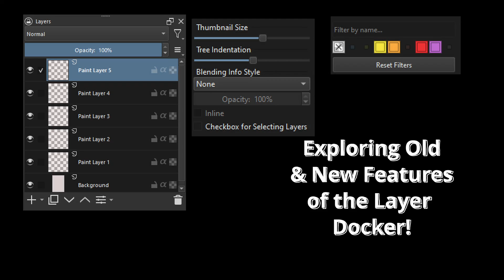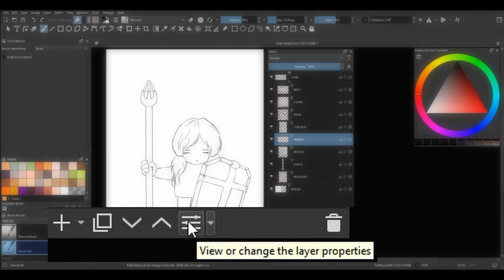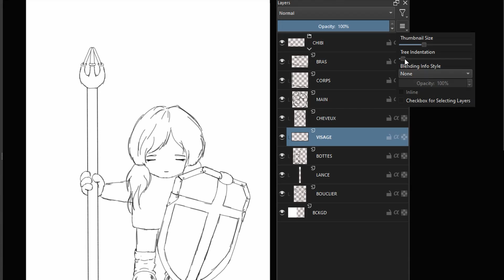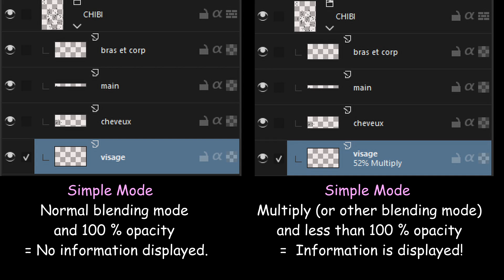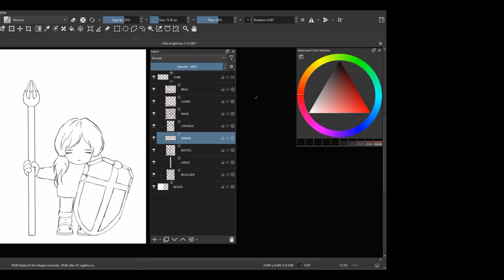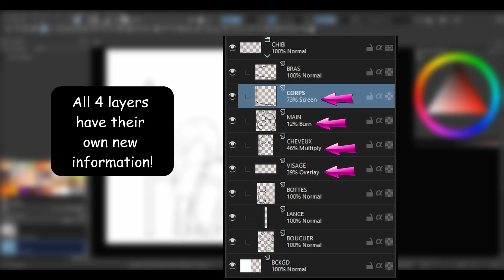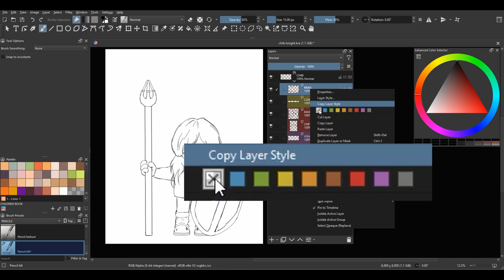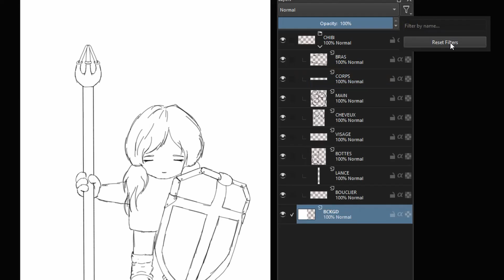KRITA 5.2.2 - Unveiling the New Features of Krita - PART III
Sous-titre en FRANCAIS!
CC in English or in French.

Hello,
There are a lot of hidden gems in the new Krita 5.2.
Today we are going to explore the layer docker.
To give you a better view, I detached the layer panel and placed it on top of my canvas. That's why it looks weird.
Also, I've done my best to zoom in where possible, allowing you to see better as well.

The video I mentioned in the tutorial is a little old, but it should still be relevant. Here is the link:
KRITA 4.4.3 LEARN HOW TO USE THE LAYER STYLE TO CREATE BEAUTIFUL TEXTS

Chapters:
00:00 Introduction
00:09 Reviewing the Basics
03:00 Managing Layers
04:18 None
04:39 Simple
05:40 Balanced
06:38 Opacity Slider
07:28 Detailed
08:46 Inline
09:15 Checkbox for Selecting Layers
10:13 Filter by Colors
12:14 Filter by Names
12:43 Preview of Next tutorial

Link to the Amazon store: